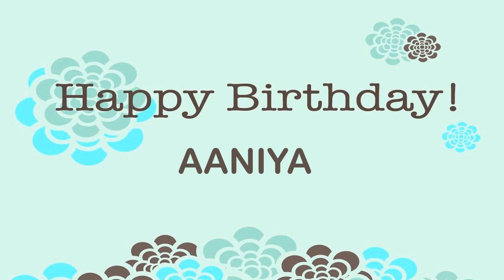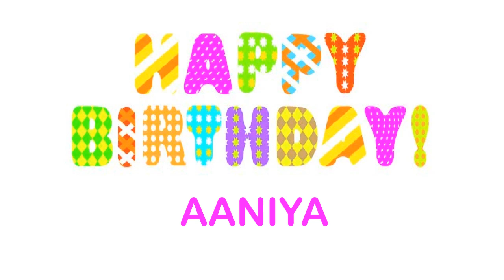AaniyaANYA wishes Mensajes